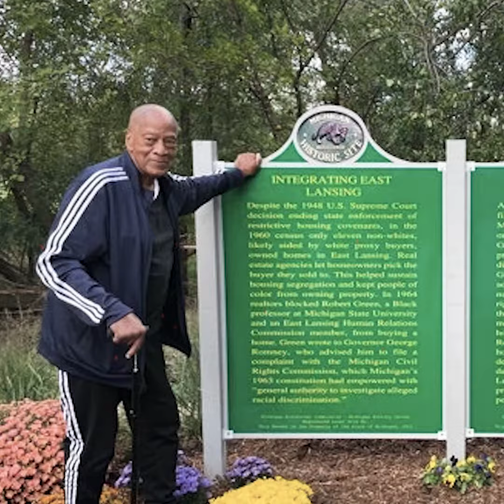Black History Month - On the Shoulders of Giants | Gene Washington